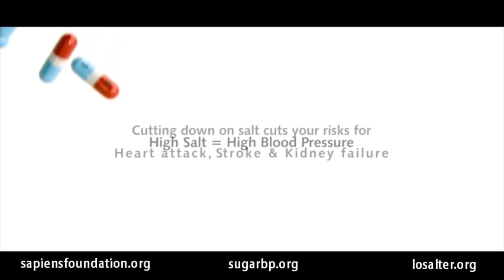Sapiens Health Foundation - Decrease Salt Increase Life - Hon. Vice President Shri Venkaiah Naidu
DECREASE SALT. INCREASE LIFE
According to WHO, about 9.8 million people die every year due to hypertension related complications.Hypertension is considered a silent killer producing heart disease, kidney failure and strokes. About 35% of world population above the age of 25 suffer from hypertension. One of the important strategies to lower hypertension in the population and its complications is reducing salt intake. Developed countries like Finland, United Kingdom, Australia and Canada have been actively campaigning for salt reduction in the population. In these countries, there has been a close association between government and NGO's
for this purpose. Finland was the first country to show an enormous health benefit by reducing salt in the diet. Not only the population's health improves, there is also a great benefit in saving health expenditure related to heart revascularization and dialysis.
The average intake of salt in the Indian diet varies from 10-15 grams per day. There is a paucity of recent data, especially with reference to the processed food in the country. The WHO's recommendation of salt intake from all sources is less than 5 grams per day. Salt or sodium is present in natural food, it is added
while cooking and also used as a preservative for processed food. Considering the rapid economic growth that is happening in our country with urbanization and increased demand for processed food, it is imperative that we act at the earliest to control salt intake of Indian population.
Salt or Sodium in various forms has been used as a preservative for several thousand years .It enhances the taste, prevents growth of harmful microorganisms and can improve the texture of food, Taste is often a habit and high salt intake can saturate the taste buds. If you lower salt intake for 2 weeks you can start appreciating low salt intake and other tastes. With the availability of refrigeration and other preserving methods like ultrafiltration, vacuum packing etc the sodium use should come down. However this has been a responsibility of the food manufacturers who should voluntarily bring down the salt content. UK has been very successful in this aspect and the population’s salt intake has dropped by 2 gms in the last decade. Sodium in various forms is used as a flavoring, buffering, anticaking, thickening and stabilizing
agent. The biggest culprit is in baked goods specially bread and instant noodles. Some of the tips to reduce salt intake are to get used to low salt to allow the taste buds to recover, eat fresh food when possible, add less salt in cooking, not to add extra salt on table (a special problem in India since salt is served in the food
plate as a routine and salt shakers for soups) and use herbs and spices as flavoring agents. It is essential to target the young college and school students and educate them. It is a myth that Indians require more salt due to the weather and sweating. The maximum salt lost is in urine (that's why 24 hours urine sodium
is measured to calculate a person's salt intake). Sweat once acclimatized has very low sodium .Increased sweating requires more water intake and not salt. It is also a myth that children require more salt.
According to WHO children require less salt than adults.